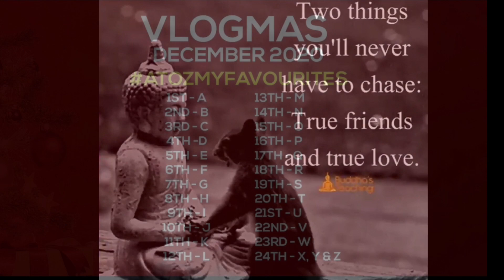Vlogmas 2020: Day 22